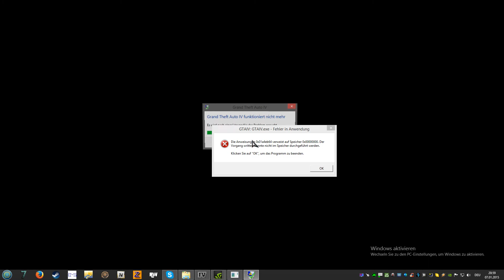Ford Capri Zakspeed Group 5 (and other) - GTA - Neophyte Industries